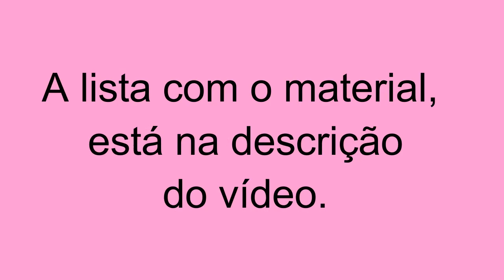Como fazer Enfeites de Natal - DIY com Pinha ♥ Hellen Chagas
Olá pessoal... hoje é dia Maratona de Natal e vou ensinar a fazer ENFEITES COM PINHA, vem comigo.

Materiais:  Pinhas, tesoura, tinta spray, cola quente, pistola, laço de fita, fio e E.V.A.